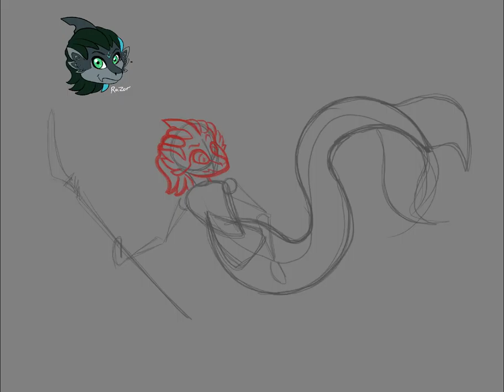Sea Faring Timelapse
Just a quick drawing for MerMay 2022.